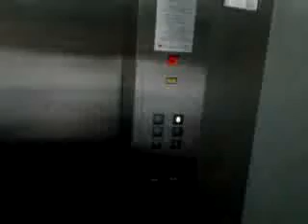2011-06-22-13-24-38 = 2. Become Game Developer Seminar